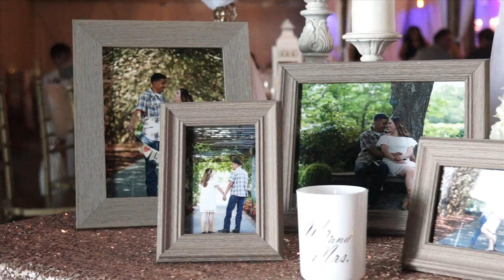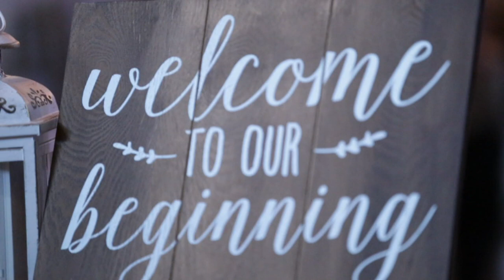Luz Maria y Crescencio hightlights